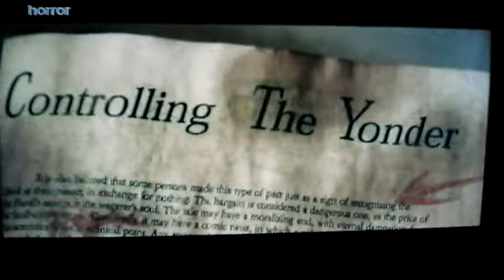Blood Magick,Blood Over Intent In Movies